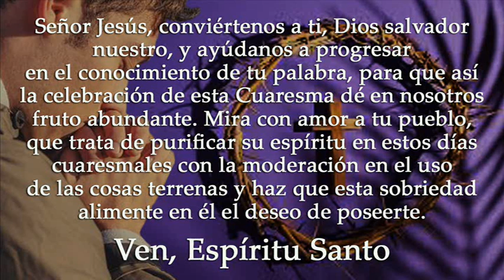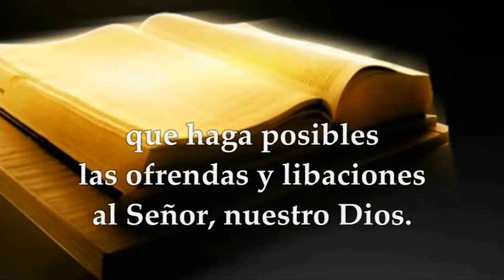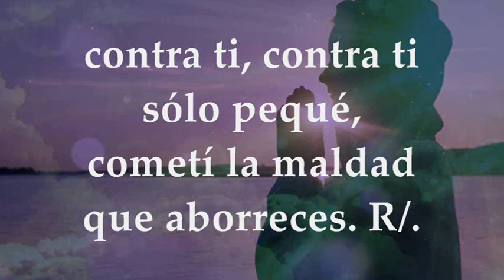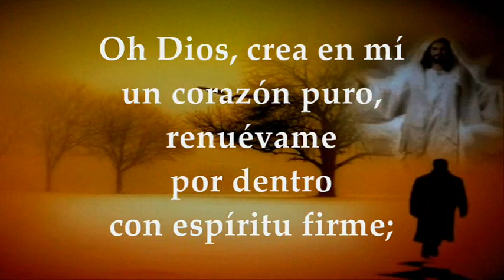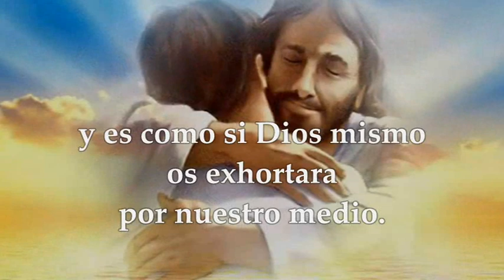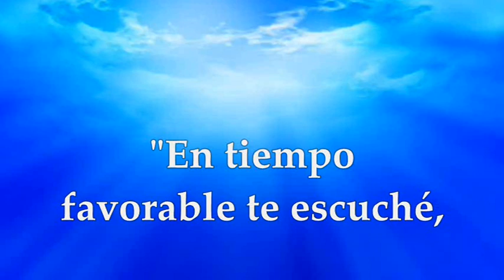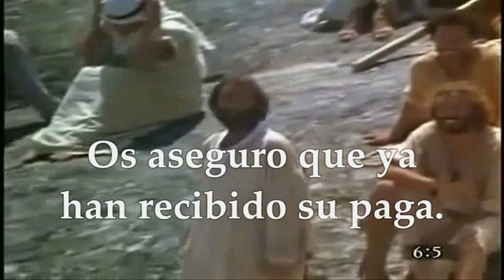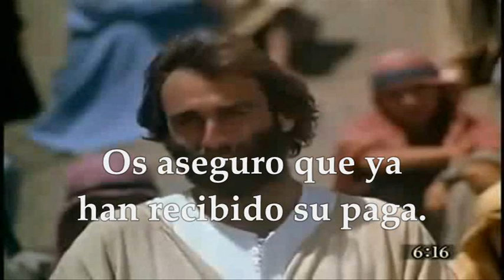LECTURAS Y EVANGELIO MIÉRCOLES 22 DE FEBRERO DE 2023 | MIÉRCOLES DE CENIZA | INICIO DE LA CUARESMA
EVANGELIO Y LECTURAS EUCARISTÍA MIÉRCOLES 22 DE FEBRERO DE 2023 MIÉRCOLES DE CENIZA INICIA EL TIEMPO DE LA CUARESMA 2023 Primera Lectura: De la profecía de Joel 2,12-18 Salmo 50,3-4.5-6a.12-13.14.17 R/. Misericordia, Señor: hemos pecado Segunda Lectura: De la segunda carta del apóstol san Pablo a los Corintios 2Cor 5,20–6,2 Del santo Evangelio según san Mateo 6,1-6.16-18